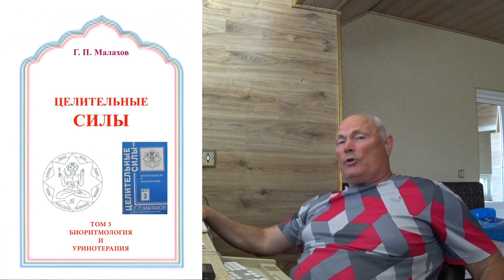БОЛЕЗНЬ-ЗДОРОВЬЕ. ТУПОСТЬ-ЗНАНИЕ. Малахов.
Болезнь и здоровье, тупость и знание … в конце концов эти понятия складывают нашу жизнь. Будет она насыщенной, интересной и здоровой, либо больной, нищей и рабской – зависит от нас самих. И ключ к успеху – САМООБРАЗОВАНИЕ.